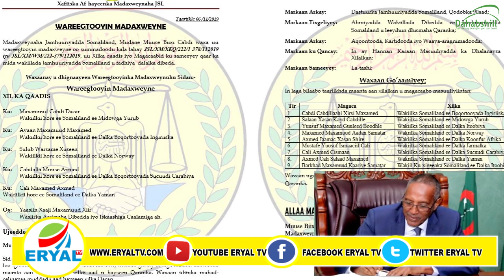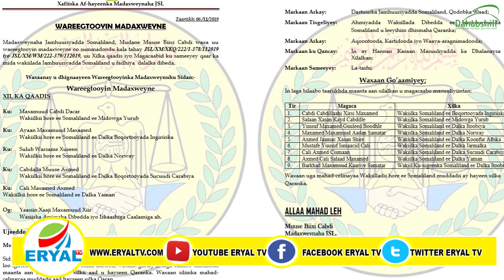Madaxwaynaha SL Oo Isku Shaandhayn Ku Sameeyay Qaar Ka Mida Wakiilada Dalka Dibadiisa